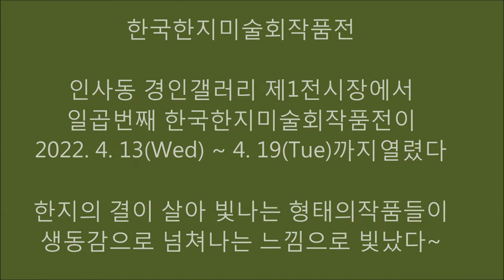한국한지미술회작품전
인사동 경인갤러리 제1전시장에서
일곱번째 한국한지미술회작품전이
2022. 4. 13(Wed) ~ 4. 19(Tue)까지열렸다

한지의 결이 살아 빛나는 형태의작품들이
생동감으로 넘쳐  빛났다